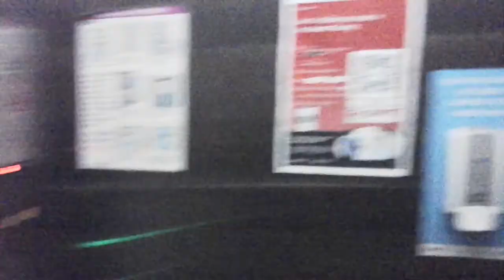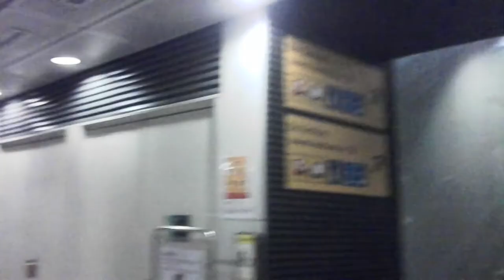CC26 Pasir Panjang LIONCITY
Pasir Panjang MRT station is an underground Mass Rapid Transit (MRT) station on the Circle line. As the name suggests, it is located in Pasir Panjang at the southern part of Queenstown planning area, Singapore. This station is situated underneath Pasir Panjang Road and Labrador Viaduct (West Coast Highway), next to the Pasir Panjang Food Centre, Currency House and Pasir Panjang container terminal. It is also near the Reflections at Bukit Chandu, a museum near the site of the Battle of Pasir Panjang.

ART IN TRANSIT : “Lieutenant Adnan” by Ho Tzu Nyen
Lieutenant Adnan Saidi was a 27 year old infantry officer whose bravery and eventual sacrifice, in one of the fiercest battles in Singapore’s history, makes him the stuff of legends. This is the Battle of Pasir Panjang, fought against the Japanese during World War Two. ..

A  Locality Map of Pasir Panjang MRT Station (CC26),
119 Pasir Panjang Road 117424

Acknowledgements:
(a) Wikipedia

Let’s chat.